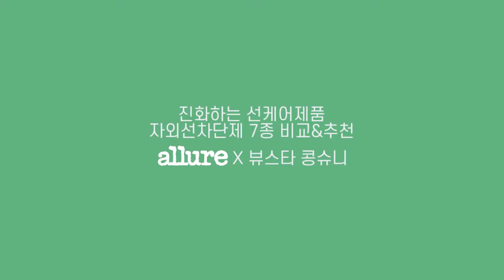[바노바기X콩슈니] 밀크씨슬 리페어 선스크린 추천